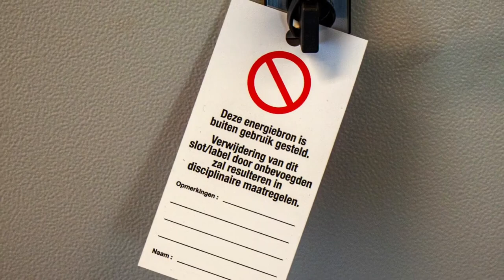Uitbreiding gemaal Schaphalsterzijl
De uitbreiding van het gemaal Schaphalsterzijl dat in 2020 heeft plaatsgevonden, is hierbij in beeld gebracht.